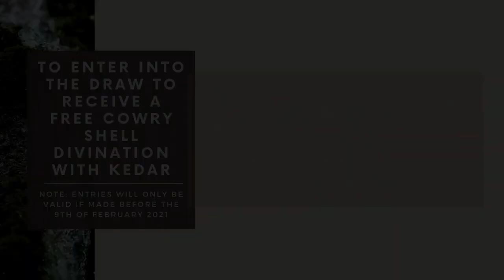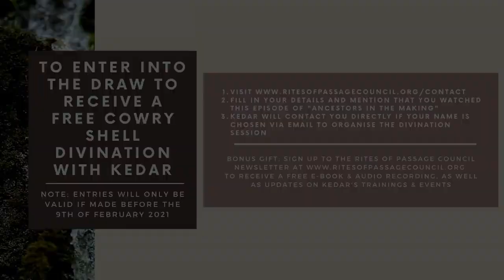Following Your Calling & Discovering Your Unique Medicine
Alyona Kobevka and Alexandre Jodun interview Kedar Brown in their series.
Ancestors In The Making is a series of interviews and conversational pilgrimages into the territories of adulthood and elderhood, ritual and ceremony, initiation and rites of passage, and community and village.
from the series, Ancestors in the Making.